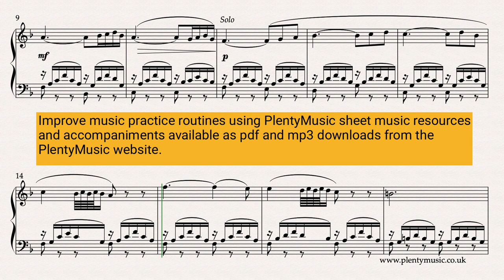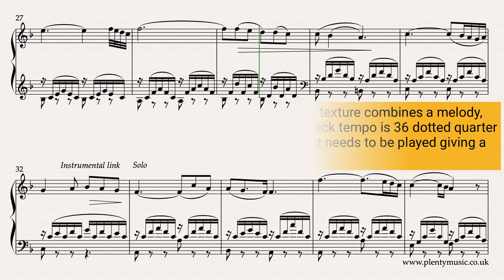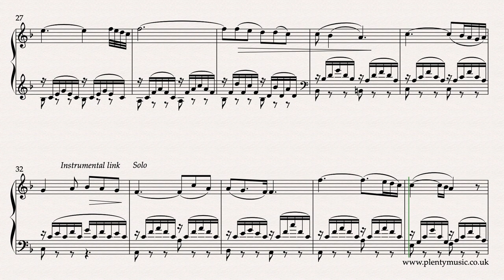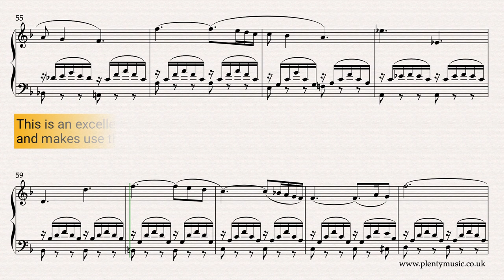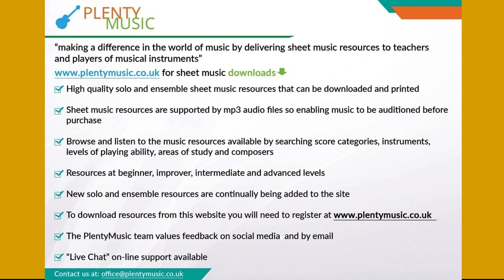Mozart W. A. | Laudate Dominum K. 339 arr. piano | intermediate level piano solo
An instrumental arrangement for intermediatelevel piano of Mozart’s LaudateDominum dating from 1780. The arranger’s intention has been to prepare a performance piece containing the melody, the arpeggiated chordal accompaniment and bass line. This is classicalmusic in its truest sense. sheetmusic

The realisation plays back at 36 dotted quarter notes or crotchet beats to the minute .

The text derived from the psalms suggests a prayer context which makes this an appropriate performance piece for reflection. The Laudate Dominumthe Veperae solemnise de Confessore K.339 dating from 1780. The arranger’s intention has been to prepare a performance piece containing the melody, the arpeggiated chordal accompaniment and bass line. This is classicalmusic in its truest sense.

As there is a reduction in the musical texture some of the musical content has been omitted.

The intention of the music editor has been to prepare an arrangement which contains the melody, the arpeggiated chordal accompaniment and bass line.

There is the option of exploring the texture more fully with the addition of octaves in the section from bar

The realisation plays back at 36 dotted quarter note or crotchet beats to the minute. A playing approach where two beats in the bar is communicated rather than two groups of three is suggested.

Vocal performances do tend to be performed at a slower tempo than those that are  instrumental.

In the piano version the original contexts are indicated in the score which should be a helpful assist in interpreting and understanding the music.

Vocal models have been used for an interpretation of the ornaments in the realisation. They can of course be interpreted differently although consistency does need to prevail in a performance. The ornaments have been written out in full in the video sheet music score which can be referenced on our YouTube channel if there is a need for clarification.

The piano and organ versions of the arrangement have slightly different bass lines each reflecting the practicality of the instrument.

The rhythms of the melody are determined very much by the patterns of the latin text and it would sensible for instrumentalists to be familiar with a recording or two of the original version of the work.

This is an excellent piece to study to see how the composer resolves dissonance and makes use the circle of fifths in his harmonic choices. Mozart’s approach to composition is always very disciplined and studied but at the same time musical ideas are always expressed originally and imaginatively.  Appoggiaturas (leaning notes) are also a strong feature.